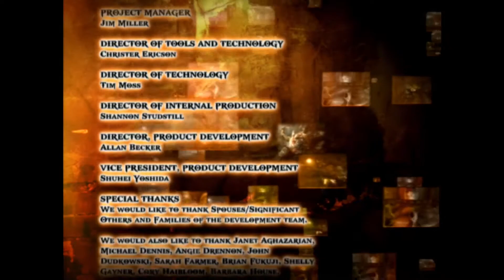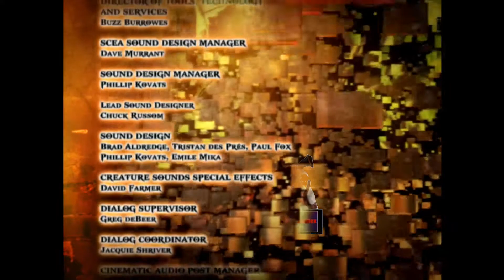God of War 2 The Finale-Zeus I'm Coming For You! [goldiex]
This is the finale of my God of War 2 walkthrough/lets play. In this episode Kratos turns back time to go back to the time Zeus betrayed him. Will Kratos get his revenge and defeat Zeus? Thank you guys so much for watching my God of War 2 lets play and I hope you all enjoyed it.

God of War II is an action-adventure hack and slash video game developed by Santa Monica Studio and published by Sony Computer Entertainment (SCE). First released for the PlayStation 2 (PS2) console on March 13, 2007, it is the second installment in the God of War series, the sixth chronologically, and the sequel to 2005's God of War. The game is based on Greek mythology and set in ancient Greece, with vengeance as its central motif. The player character is protagonist Kratos, the new God of War who killed the former, Ares. Kratos is betrayed by Zeus, the King of the Olympian Gods, who strips him of his godhood and kills him. Slowly dragged to the Underworld, he is saved by the Titan Gaia, who instructs him to find the Sisters of Fate, as they can allow him to travel back in time, avert his betrayal, and take revenge on Zeus.